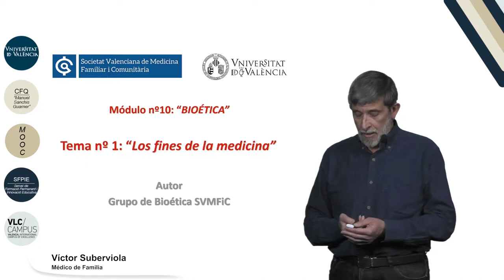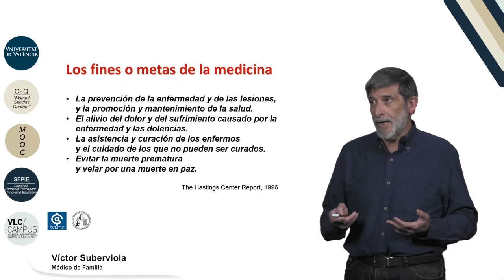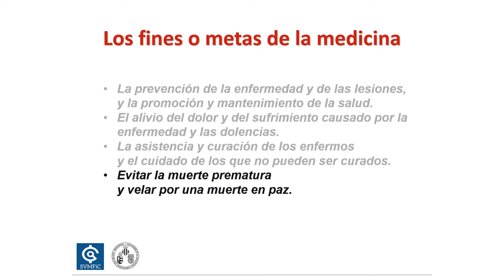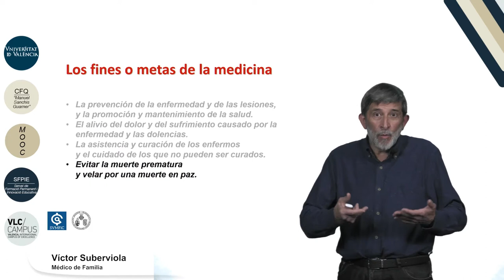10.1. Los fines de la Medicina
Vídeo correspondiente a la 1ª lección del Módulo 10: "Los fines de la Medicina" del MOOC de "Medicina familiar y atención primaria"